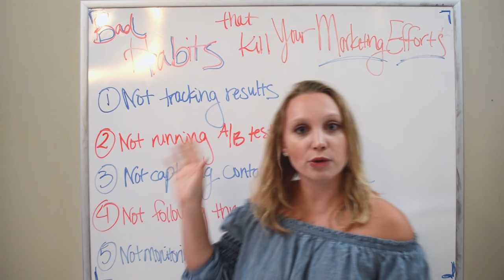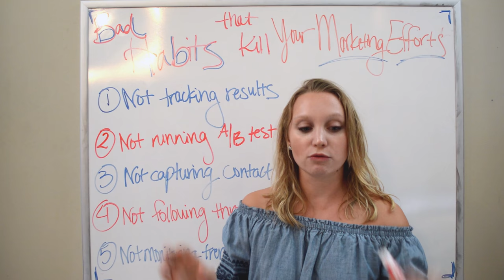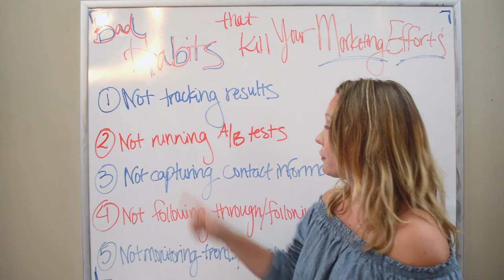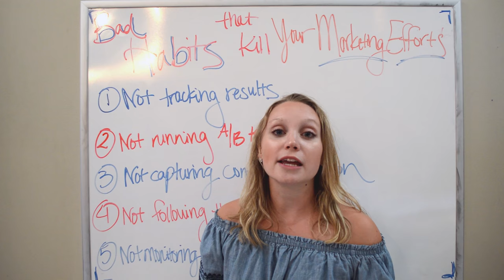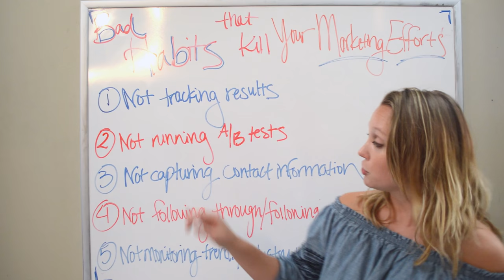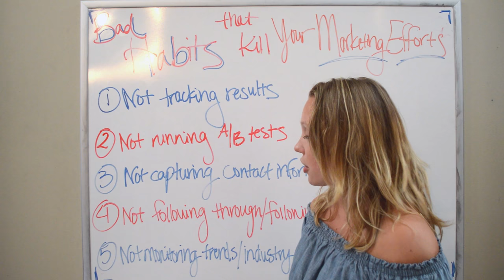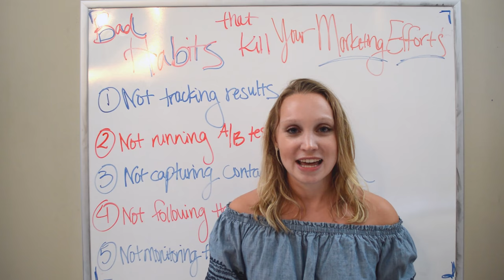Bad Habits that Kill Your Marketing Efforts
Are you making these mistakes? They could be hurting your marketing efforts.